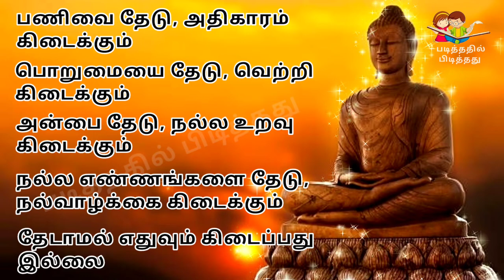Life Quotes WhatsApp Status in Tamil | Motivational Quotes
Welcome to Our " Padithathil Pidithathu " We are making Quotes, Status, Stories, Kavithaigal, Novels, Information's, Opinions, Proverbs, etc.

1)This video has no negative impact on the original works (It would actually be positive for them).
2)This video is also for teaching purposes.
3)It is not transformative in nature.
4)I only used bits and pieces of videos to get the point across where necessary.